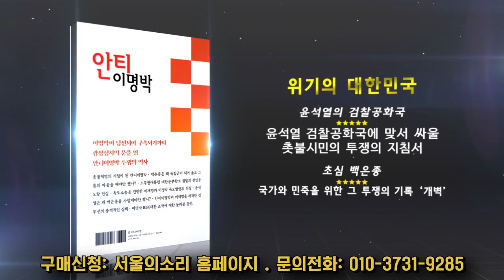2022년 7월 26일 화요일 코멘터리 오늘의 주요뉴스